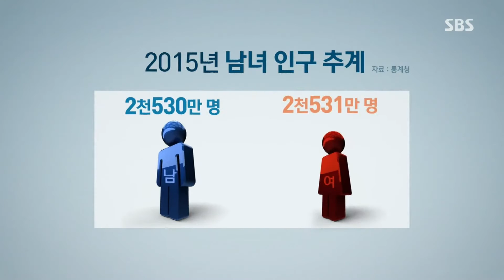여성 일자리 대책 강화 필요 @SBS 생활경제 141124